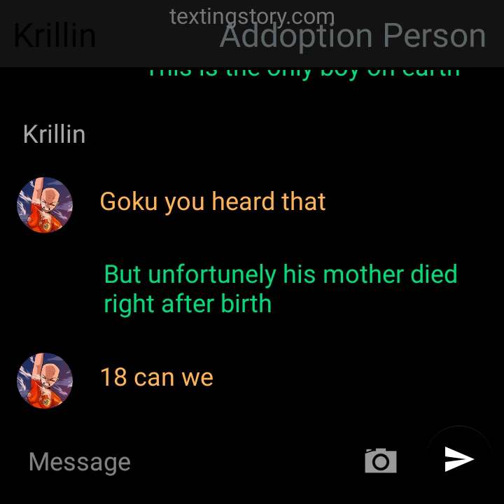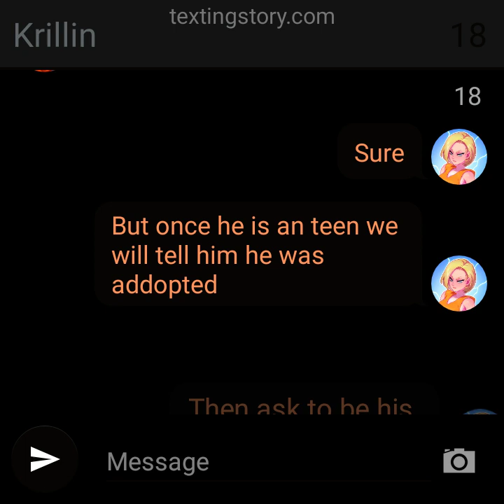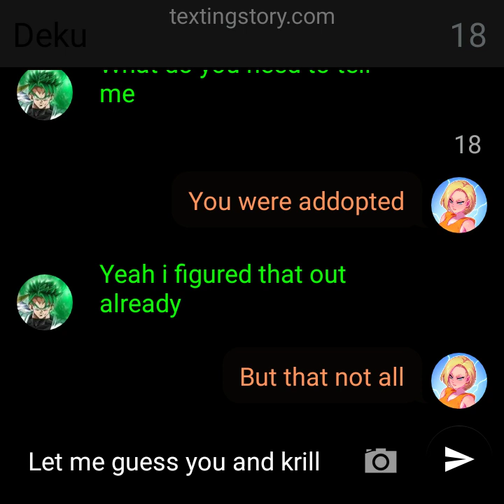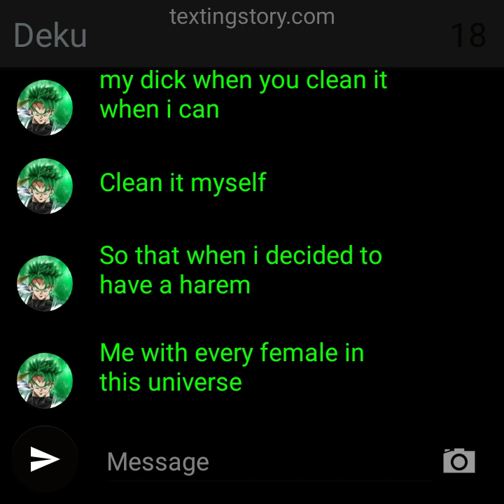the last boy in the multiverse part 2